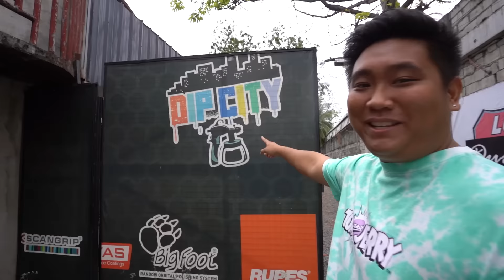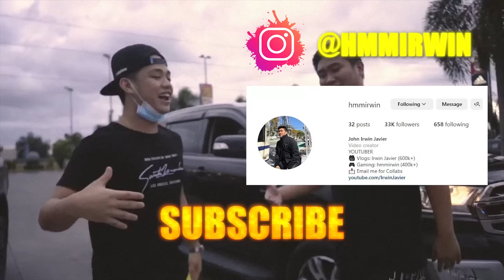Bagong CUSTOMIZED SUV ng Billionaire Gang!